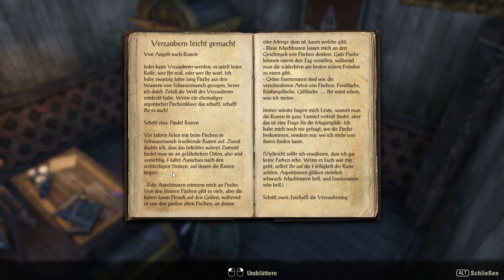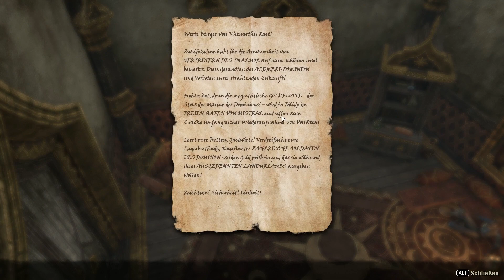ELDER SCROLLS ONLINE [HD+] #011 - Mistral - Lets Play ESO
- ABSOLUT EPISCH und LEGENDÄR -

Ab April startet das ultimative Abenteuer in The Elder Scrolls Online. Euch erwartet eines der genialsten Franchise-Titel endlich als MMO und ich stürze mich mit meinem Charakter in die Tiefen von Tamriel.

Ich begrüße alle Elder Scrolls Fans und Abenteuerlustige und nehme Euch mit auf eine schier unendliche Reise. Neben dem Lets Play werden Euch viele zusätzliche Inhalte wie Guides, Themen, Podcasts, Vlogs und natürlich Livestreams erwarten.

Schaut schon jetzt auf unserer neuen FAN-Seite zu Elder Scrolls Online vorbei

► Wir spielen mit der Community!
Das wichtigste an einem MMO sind natürlich Mitstreiter und Gleichgesinnte. Ganz nach dem Vorbild der bisherigen Community-Projekte möchte ich auch in ESO wieder viele Spieler zusammenbringen und so eine tolle Community aufbauen und die bestehenden erweitern !